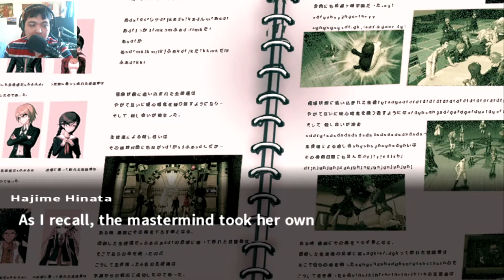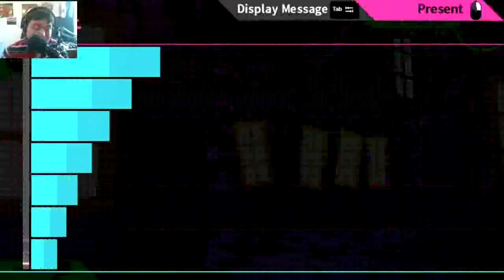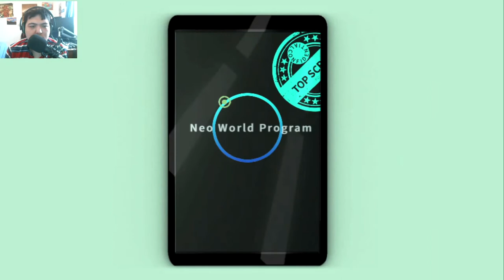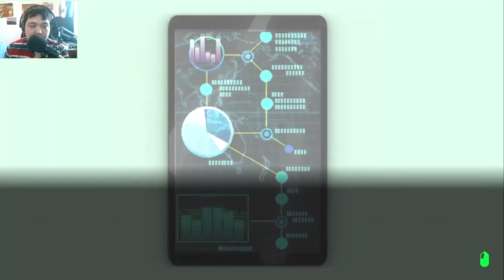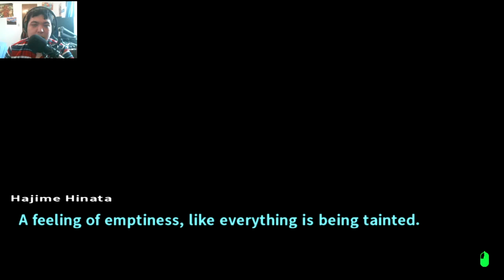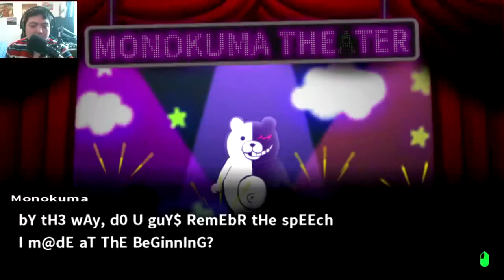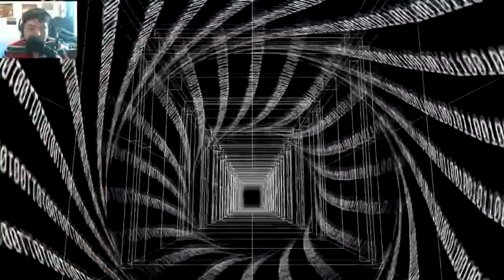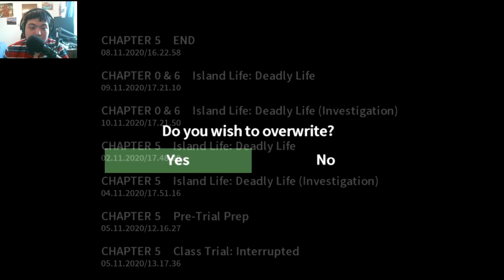FINAL INVESTIGATION: REAL OR NOT REAL || Danganronpa 2 Goodbye Despair Walkthrough Part 50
Hajime have looking through every clues that he found, but no matter what he found, the harder to understand the truth. However, there is someone that trying to get in touch on them to their safety and most likely the key to solve the mystery.